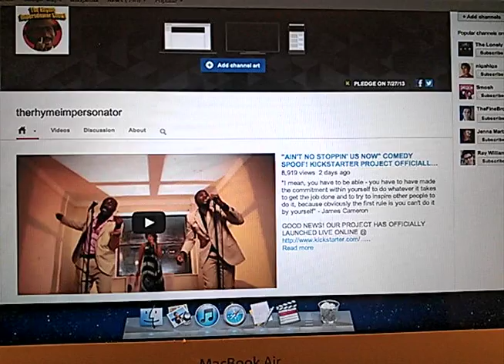GOOD NEWS! THE RHYME SHOW MAKES $8,500 KICKSTARTER GOAL! VON & ZAE DIGGS THANK YOU TO BACKERS!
We hope to see you all on the RED CARPET @ our up and coming 12/07/2013 "NEW YEARS PILOT SCREENING & GALA" - A STAR STUDDED AFAIR! Please purchase your EARLY BIRD TICKETS IN ADVANCE @ and then RSVP here on our event

On behalf of the entire cast & crew of The Rhyme Impersonator Show, WE THANK YOU ALL IN ADVANCE FOR YOUR SUPPORT. Shukriyah...

DON'T FORGET TO TUNE IN TO "THE RHYME IMPERSONATOR RADIO SHOW!" EVERY MONDAY from 6:30pm - 7:30pm @
WITH RADIO HOST: "Richard aka 2ND"

"I mean, you have to be able - you have to have made the commitment within yourself to do whatever it takes to get the job done and to try to inspire other people to do it, because obviously the first rule is you can't do it by yourself" - James Cameron